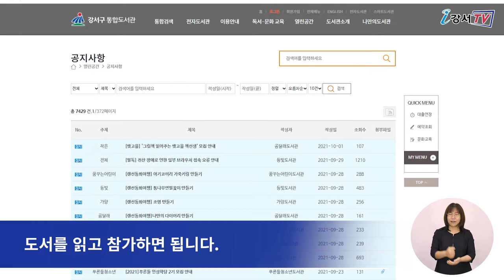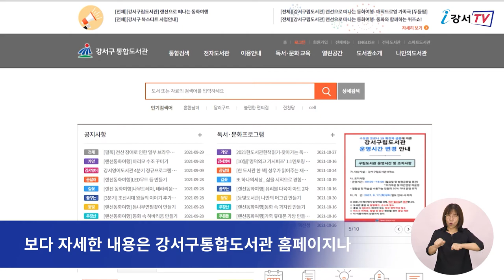[CC] 강서구, 오는 16일 ‘랜선으로 떠나는 동화 여행’ 개최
이번 동화 여행에서는 먼저 16일 오전 10시,
‘매직드로잉 가족극 두들팝’이 공연됩니다.

본 공연은 16일 오전 10시부터 18일 오후 6시까지
강서구청 유튜브 채널을 통해 누구나 시청할 수 있습니다.

또 독서와 퀴즈를 동시에 즐길 수 있는
‘온가족 퀴즈쇼’가 실시간으로 열립니다.

‘온가족 퀴즈쇼’는 강서구통합도서관 회원 중,
초등학생 자녀를 둔 가족이면 누구나 신청 가능하며
‘미래가 온다 바이러스’와 ‘쓰레기의 행복한 여행’
도서를 읽고 참가하면 됩니다.

이외에도 8개 도서관별로
부릉부릉 태양광 자동차 만들기, 유리병 조명 만들기 등
다양한 체험 활동도 마련됐습니다.

보다 자세한 내용은 강서구통합도서관 홈페이지나

 - 베트남어 : Do Thi Kieu Trinh
 - 인도네시아어 : miji925
 - 일본어 : 김호준
 - 중국어 : NAN LIXIN
 - 영어 : 유인정 Injeong
 - 검수 : 이명준